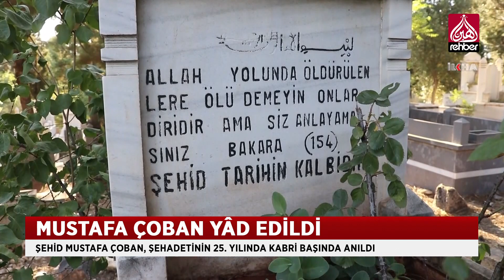Şehid Mustafa Çoban Yâd Edildi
Mustafa Çoban, 1996 yılında lise öğrencisi iken mukaddesata dil uzatanlara karşı durduğu için hain bir saldırıda şehid oldu... Gaziantepliler, şehadetinin 25'inci yıl dönümünde şehid Mustafa Çoban’ı kabri başında yâd etti.

   OYNATMA LİSTELERİMİZ